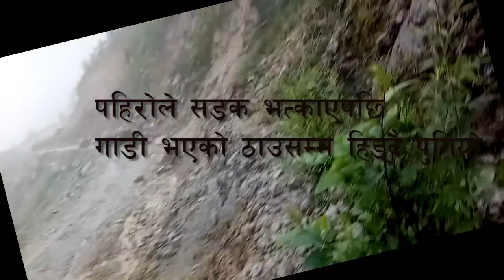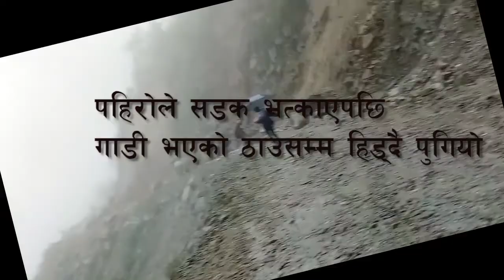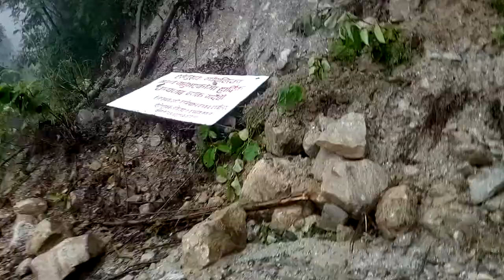Khotang To Ktm - Jibihang Rai Vlog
®Jibihang
Jibihang Rai is official person to upload this video. Any unauthorized uses e.g upload broadcast or re-publishing any content of this channel is strictly prohibited.